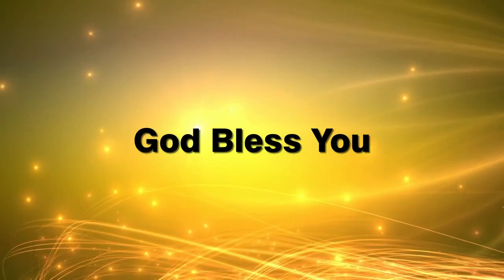Good News Mission Cathedral || Sunday Service || 04.02.2024 || அபிஷேகம் கண்களை தெளிவாக்கும்